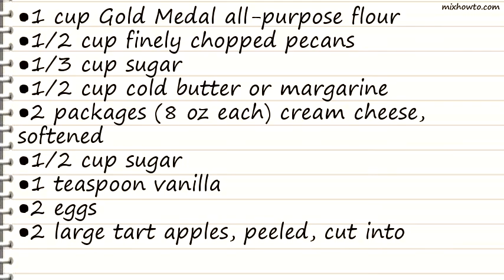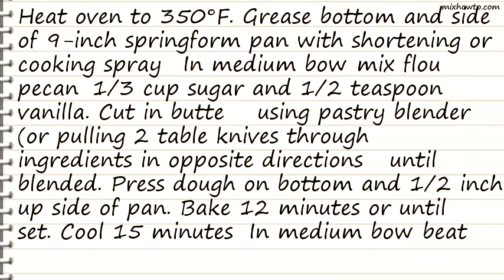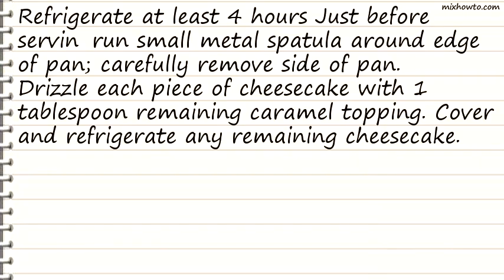Recipe Apple-Topped Cheesecake with Caramel Topping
INGREDIENTS:
●1 cup Gold Medal all-purpose flour
●1/2 cup finely chopped pecans
●1/3 cup sugar
●1/2 cup cold butter or margarine
●2 packages (8 oz each) cream cheese, softened
●2 eggs
●2 large tart apples, peeled, cut into 1/4-inch slices
●3/4 cup caramel topping